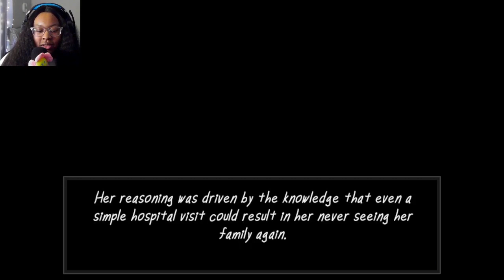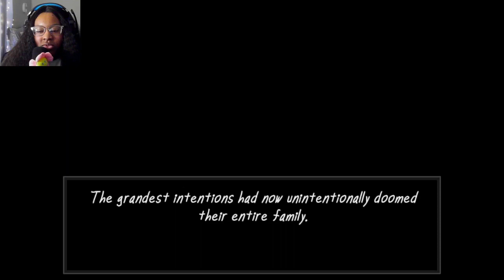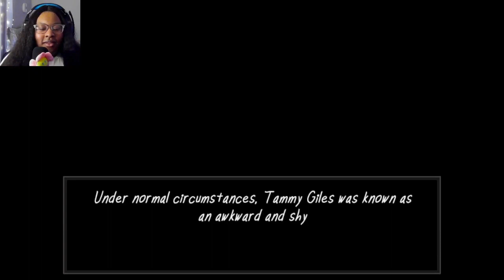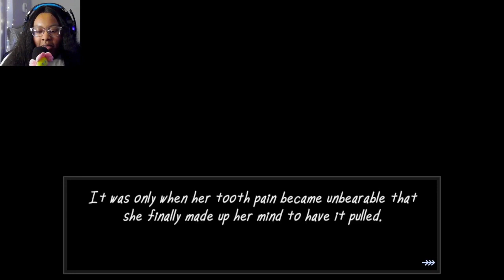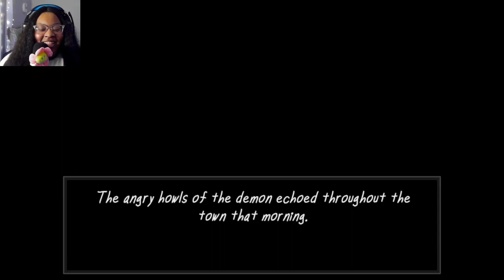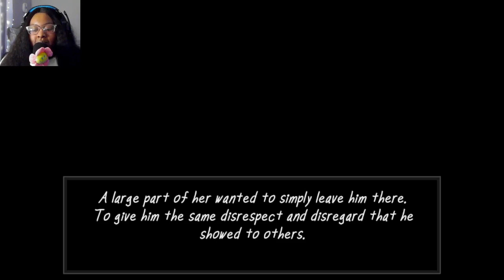The Dark Secret of Vermander! | The Vermander Curse - Full Game (All Endings)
J.P. Vermander has a problem. In his eyes, he's been swindled. With the offending party being none other than the local hospital. And by using the power of a ritualistic curse, he will have his revenge.

🕗Timestamp
00:00 Intro
00:25 The Vermander Curse: Meet J.P. Vermander
02:33 The Vermander Curse: Local Hospital
06:10 The Vermander Curse: Worst Ending: Gameplay
06:25 The Vermander Curse: Worst Ending: Jane Doe
06:50 The Vermander Curse: Worst Ending: Tammy Giles
07:10 The Vermander Curse: Worst Ending: Lang Boyd
08:07 The Vermander Curse: Worst Ending: The Ritual Has Started
11:38 The Vermander Curse: Worst Ending: Check Windows
12:40 The Vermander Curse: Worst Ending: Demon Arrives
13:54 The Vermander Curse: Worst Ending: Check Televisions
14:54 The Vermander Curse: Worst Ending: Demon Arrived
16:13 The Vermander Curse: Worst Ending: Answer Phones
17:02 The Vermander Curse: Worst Ending: First Victim
18:10 The Vermander Curse: Worst Ending: Check Flashing Lights
20:11 The Vermander Curse: Worst Ending: Ritualistic Candles
21:03 The Vermander Curse: Worst Ending: Man in the Window
21:53 The Vermander Curse: Worst Ending: 2nd Victim
24:36 The Vermander Curse: Bad Ending: Gameplay
25:14 The Vermander Curse: Bad Ending: 3rd Victim
26:00 The Vermander Curse: Bad Ending: Jumpscare
26:21 The Vermander Curse: Bad Ending: 4th Victim
27:30 The Vermander Curse: Bad Ending: 5th Victim
29:33 The Vermander Curse: Good Ending: Gameplay
29:49 The Vermander Curse: Good Ending: Windows
30:33 The Vermander Curse: Good Ending: Give Jane Doe Pain Meds
31:32 The Vermander Curse: Good Ending: Give Lang Boyd Pain Meds
32:46 The Vermander Curse: Good Ending: The Aftermath
38:54 My Thoughts
39:09 Outro